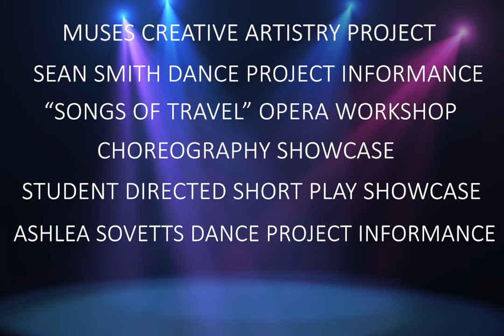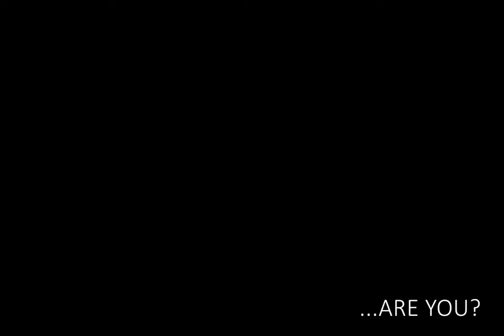2021-2022 Season Trailer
hsu.edu/onlineticketing